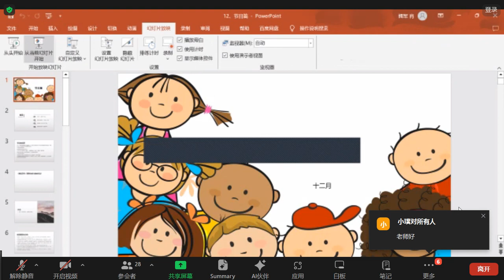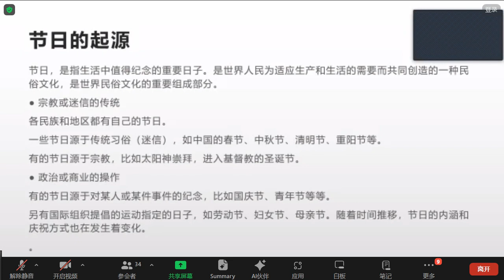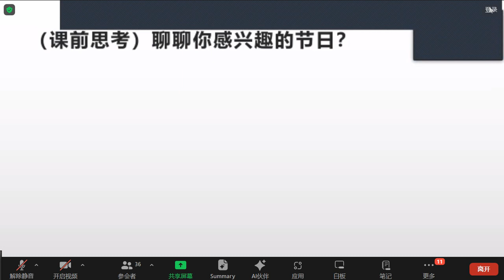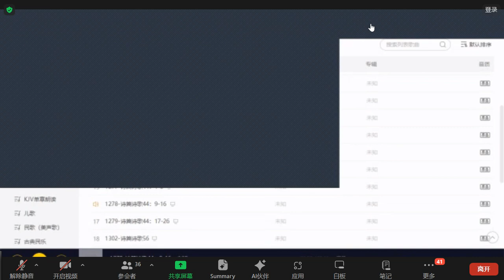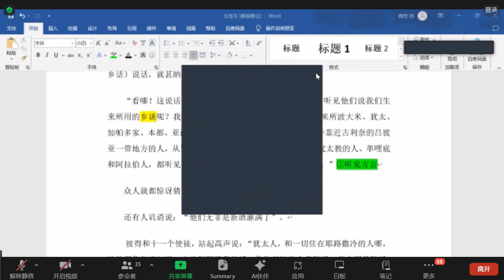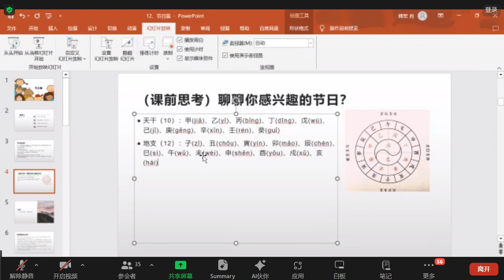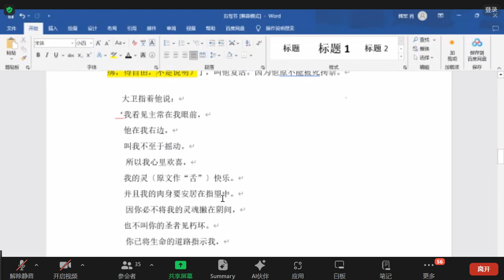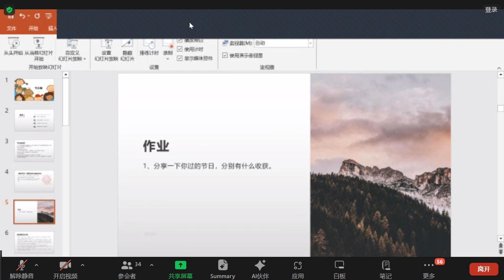故事欣赏与写作43-节日篇1